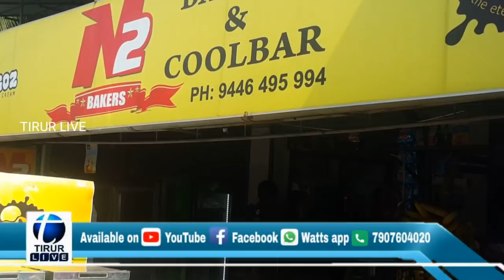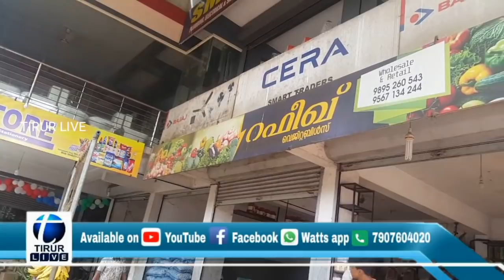TIRUR | തിരൂരിൽ ഒറ്റരാത്രിയിൽ കള്ളന്മാർ കയറി നിരങ്ങിയത് 15 ഓളം കടകളിൽ. മോഷണ ദൃശ്യങ്ങൾ കാണാം